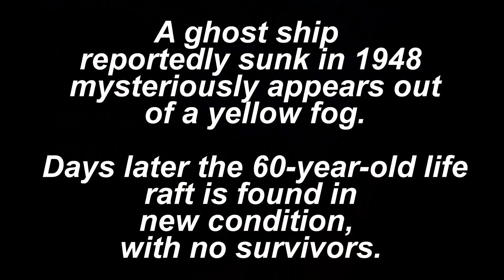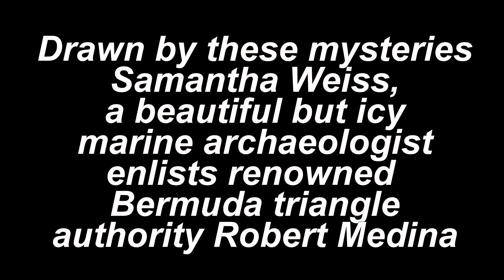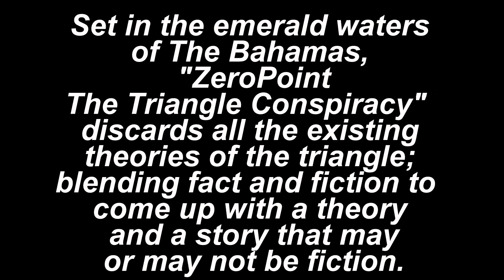"Zero Point: The Triangle Conspiracy" Written by: Rafael Lima Narrated by: Ted Brooks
Written by: Rafael Lima     Narrated by: Ted Brooks
A ghost ship reportedly sunk in 1948 mysteriously appears out of a yellow fog. Days later the 60-year-old life raft is found in new condition, with no survivors.

The last radio messages from flight 19 filters through a ships radio six decades after the pilots disappeared.

Drawn by these mysteries Samantha Weiss a beautiful but icy Marine archaeologist enlists renowned Bermuda triangle authority Robert Medina; together they discover a series of clues drawing them into uncharted depths at the edge of a secret Navy base.

Set in the emerald waters of the Bahamas, zero point the triangle conspiracy discards all the existing theories of the triangle; blending fact and fiction to come up with a theory and a story that may or may not be fiction.